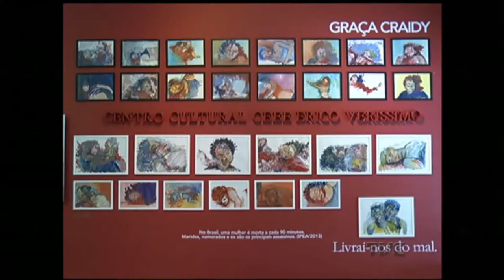2017 03 07 ESTACAO CULTURA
NA VÉSPERA DO DIA INTERNACIONAL DA MULHER O PROGRAMA TEM A PRESENÇA DA PRODUTORA CULTURAL ANGELITA BENTO ALVES E AS ARTISTAS LOMA PEREIRA, GUTCHA RAMIL, ANDRESSA FERREIRA, LIZZA DIAS E CHAY NASCIMENTO, PARTICIPANTES DO QUINTO SESC MULHER COM o SHOW "MULHER DE LUA". E AS PINTURAS DA GRAÇA CRAIDY SOBRE A VIOLÊNCIA CONTRA A MULHER NO CENTRO CULTURAL CEEE.